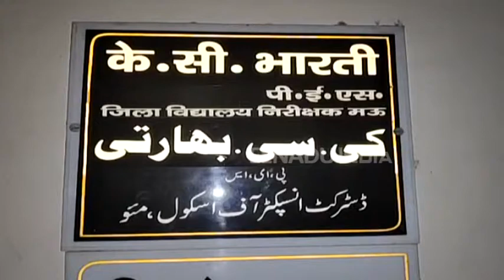टीईटी परीक्षा को लेकर जिला प्रशासन सतर्क, केन्द्रों पर रखी जाएगी कडी़ निगरानी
मऊ :   जिले में टीईटी परीक्षा को नकल विहीन संपन्न कराने को लेकर जोनल मेजिस्ट्रेट की तैनाती हो गई है.  डीएम ने सभी अधिकारीयों को परीक्षा केन्द्रों पर कड़ी निगरानी रखने के निर्देश दिया है. गड़बड़ीयां  मिलने पर परीक्षा केंद्रों सहित संबंधित अधिकारीयों के खिलाफ कार्रवाई करने की चेतावनी भी दी है.